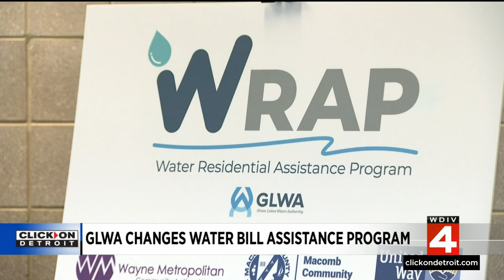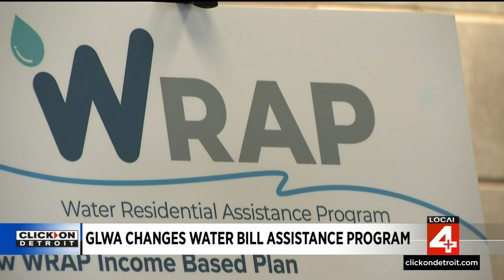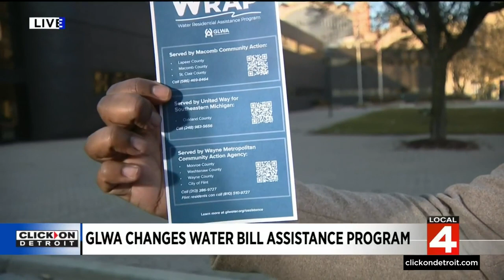Great Lakes Water Authority changes bill assistance program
The Great Lakes Water Authority wants you to know there's help available if you need help paying your water bill. And to do that, the agency is tweaking its assistance program in hopes of helping more people.